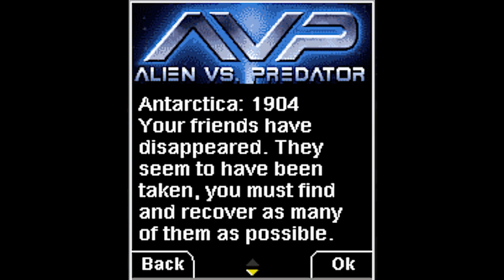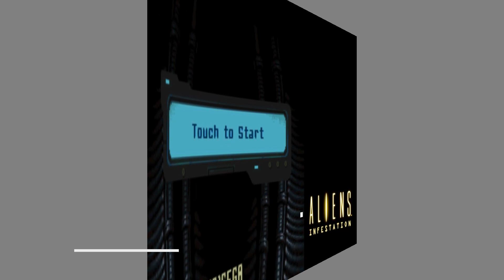Evolution of Alien Games (1982 - 2024) - 43 Games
Evolution of Alien Games
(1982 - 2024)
43 Games

00:00 Intro
00:05 Alien (1982)
00:33 Alien (1984)
01:03 Aliens: The Computer Game (1986)
01:32 Aliens: The Computer Game [ELECTRIC DREAMS] (1986)
01:59 Aliens: Alien 2 (1987)
02:41 Aliens (1990)
03:23 Alien 3 [SMD] (1993)
04:04 Alien 3 [SNES] (1993)
04:38 Alien 3 [MS/GG] (1993)
05:08 Alien 3 [NES] (1993)
05:50 Alien 3 [C64] (1993)
06:18 Alien 3 [GB] (1993)
07:02 Alien vs Predator (1993)
07:41 Alien vs Predator: The Last of His Clan (1993)
08:10 Alien 3: The Gun (1993)
08:56 Alien vs. Predator [ARCADE] (1994)
09:59 Alien vs. Predator [JAGUAR] (1994)
10:33 Aliens: A Comic Book Adventure (1995)
11:15 Alien Trilogy (1996)
12:04 Aliens Online (1998)
12:42 Aliens versus Predator (1999)
13:24 Alien Resurrection (2000)
14:02 Aliens: Thanatos Encounter (2001)
14:38 Aliens versus Predator 2 / Primal Hunt (2001)
15:18 Aliens versus Predator: Extinction (2003)
15:43 Aliens: Unleashed (2003)
16:17 Alien vs. Predator (2004)
16:44 Alien vs. Predator (Elite Systems) (2004)
17:14 Aliens: Extermination (2006)
17:52 Aliens vs. Predator: Requiem (2007)
18:26 AVPR: Combat Evolved (Promo Game) (2007)
18:49 Alien vs. Predator 2 2D: Requiem (2007)
19:20 Aliens vs. Predator (2010)
20:01 Aliens: Infestation (2011)
20:35 Aliens: Colonial Marines (2013)
21:03 AVP: Evolution (2013)
21:34 Aliens: Armageddon (2014)
22:09 Alien: Isolation (2014)
22:47 Aliens vs. Pinball (2015)
23:27 Alien: Blackout (2019)
23:59 Aliens: Fireteam Elite (2021)
24:30 Aliens: Dark Descent (2023)
25:08 Alien: Rogue Incursion VR (Announced) (2024)